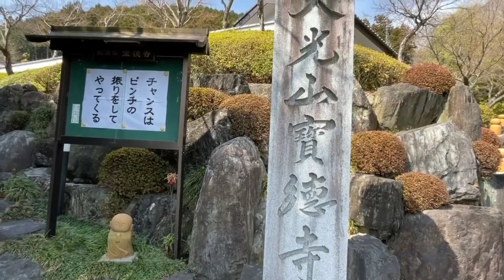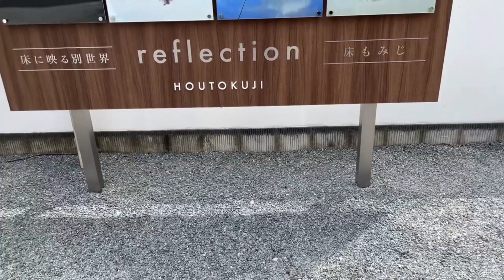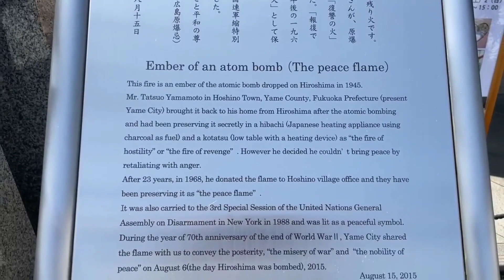Houtokuji Temple Walkaround | Kiryu Gunma | Japan Travel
Houtokuji Temple (宝徳寺の紅葉) is one of the Zen temples located in Kiryu, Gunma Prefecture.